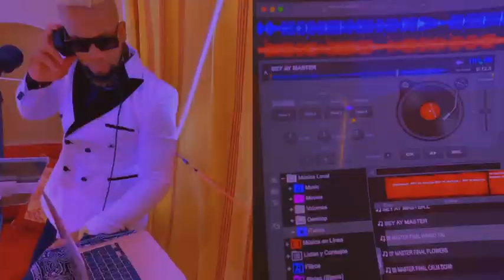Life & Peace Duo